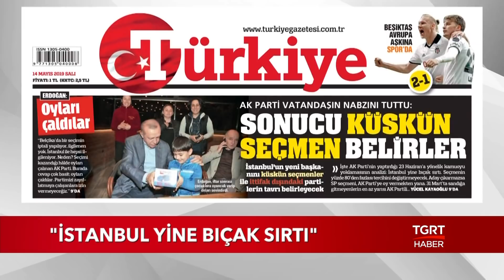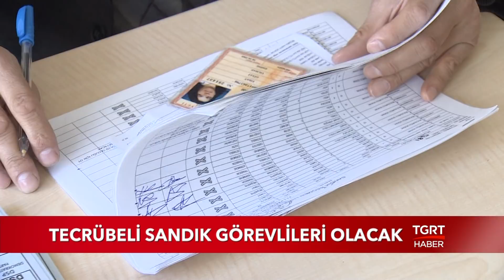"İstanbul Yine Bıçak Sırtı"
"23 Haziran'daki İstanbul seçimi yine bıçak sırtı". AK Parti'nin yaptırdığı kamuoyu yoklamalarından çarpıcı sonuçlar çıktı. İstanbul'un yeni başkanını küskün seçmenler ve ittifak dışındaki partilerin tavrı belirleyecek.